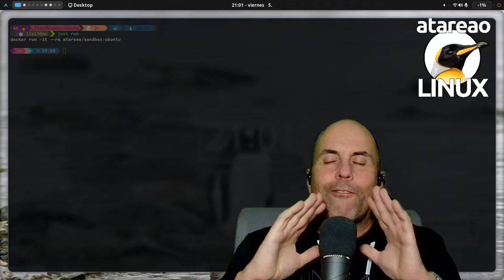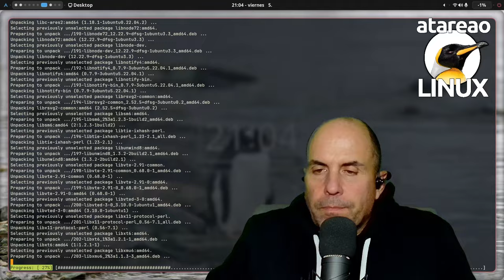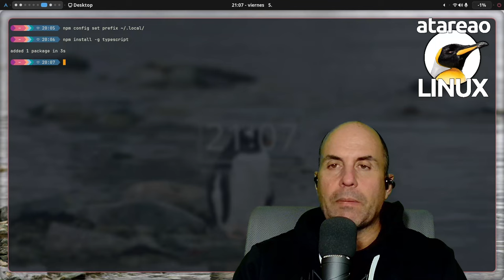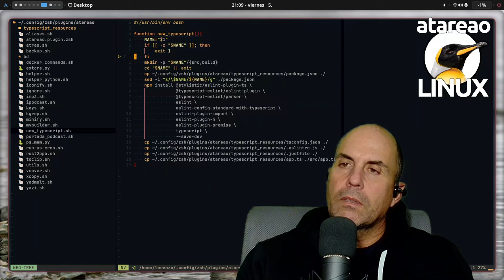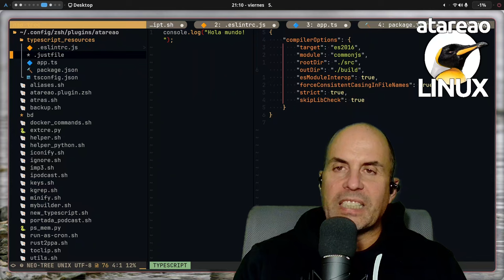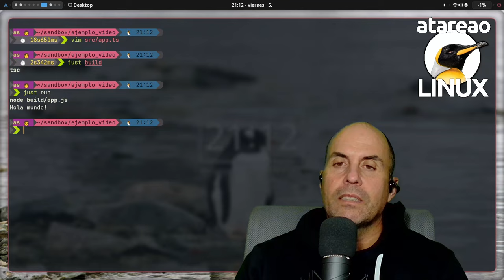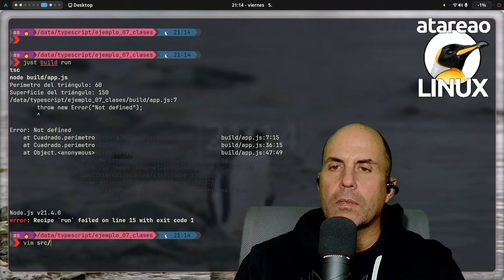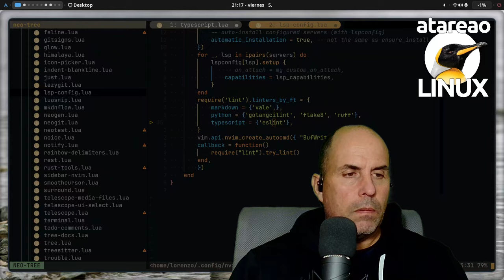Preparar mi entorno de programación para TypeScript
En mi caso particular voy a utilizar neovim como entorno de desarrollo para typescript . Simplemente por una cuestión práctica, y es que es esta herramienta la que estoy empleando con otros lenguajes de programación. Por supuesto, que no es el único editor, ni la única herramienta. Incluso te diría que probablemente no sea la herramienta más cómoda, sobre todo si no la conoces. Aquí cada uno tiene que decidir que es lo que quiere hacer y como lo quiere hacer. Mi recomendación, que es básicamente la misma que me hago a mi mismo en la mayoría de los casos, es que sigas a la mayoría. Es decir, que utilices el mismo editor que el que utiliza la mayoría. Esto te lo recomiendo así, porque es mas fácil que ese software se mantenga, encontrarás mucho mas soporte y seguro que te encuentras más cómodo. Yo como te digo, y en mi caso, voy a seguir con Neovim. Así, que si quieres utilizar mi configuración, te recomiendo que le des un vistazo a mis dotfiles, donde encontrarás la configuración completa. Sin embargo, aquí quiero darte algunas pistas de la configuración particularizada de TypeScript para preparar mi entorno de programación.